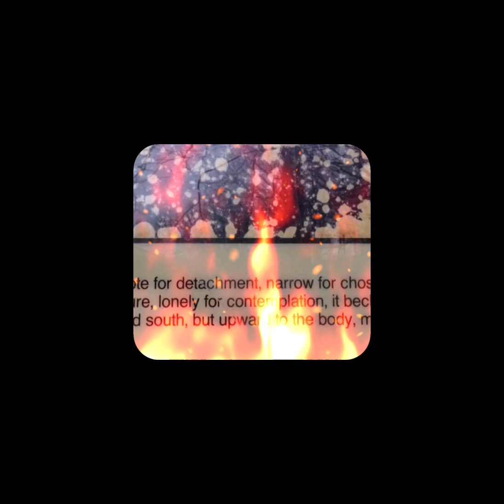springer mtn shuttle for section hiker extraction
in this video mary is heading to springer mtn parking to scoop several hikers up and get them back to their vehicle. they cut their hike short at springer mtn being under prepared mentally and physically. there original plan was a neel gap from amica, but amicalola to springer was an eye opener and they were not prepared for how strenuous the hike is for new hikers.